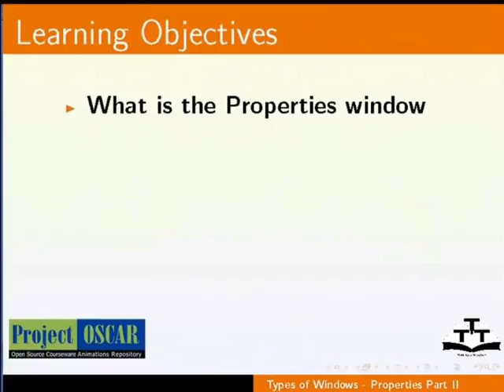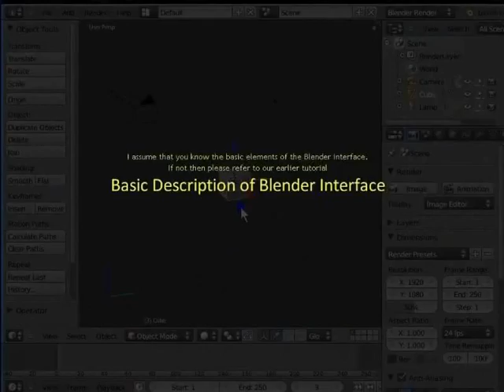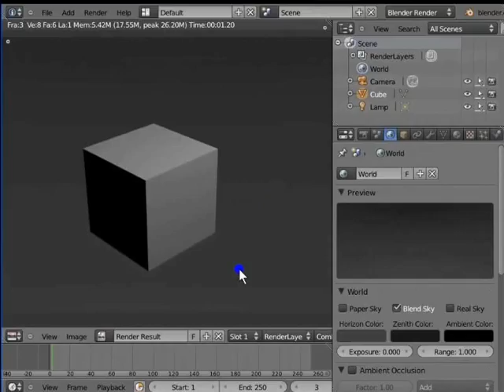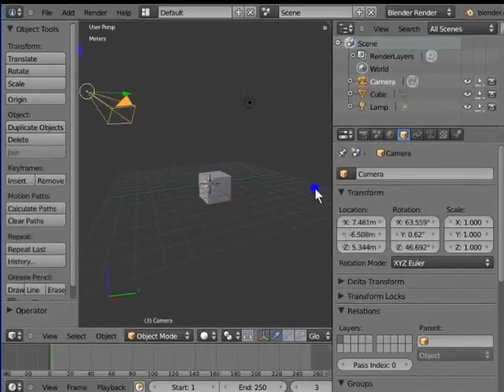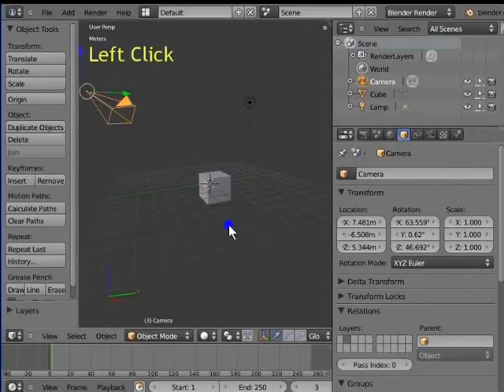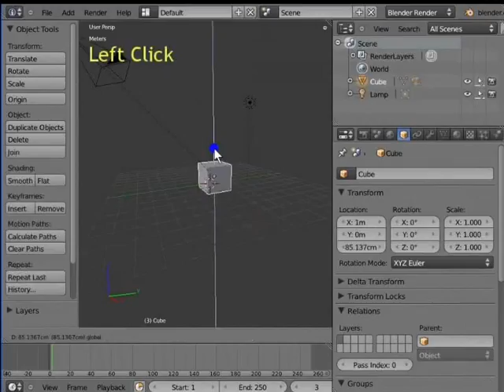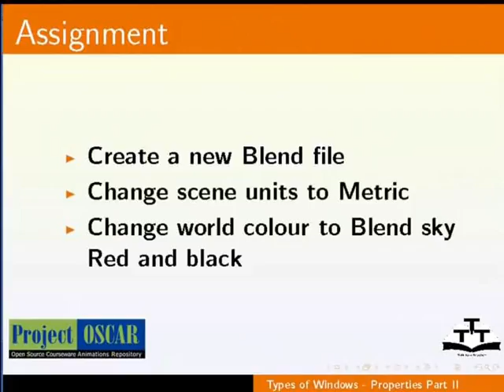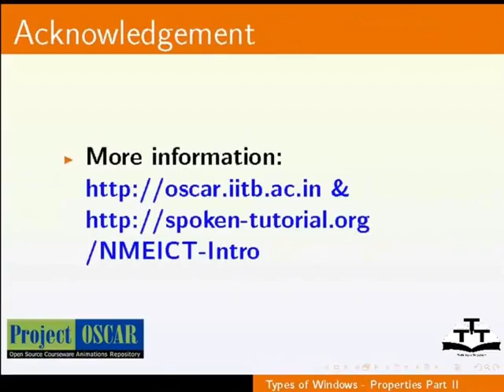Types of Windows Properties Part 2 - Nepali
विन्डोको प्रकार - प्रोपर्टीज भाग दुई शिन प्यानलको बर्णन वर्ल्ड प्यानलको बर्णन अब्जेक्ट डाटा प्यानलको बर्णन प्रोपर्टीज विन्डोको शिन प्यानल, वर्ल्ड प्यानल र अब्जेक्ट प्यानलका विभिन्न सेटिंगहरु शिनको इकाई बदल्ने वर्ल्ड प्यानलको प्रोपर्टीज बदल्ने ट्रांस्फार्म प्रोपर्टीज बदल्ने